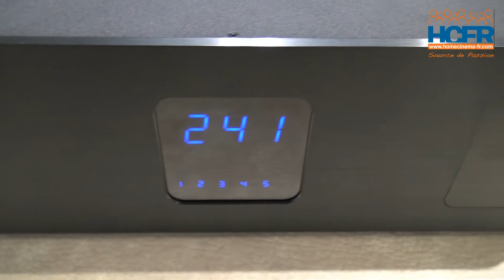HCFR Powergrip YG-1 Test HCFR Partie 1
Conditionneur de courant Powergrip YG-1, quelques fonctionnalités : Démarrage, extinction et programmation des prises en alimentation permanente.